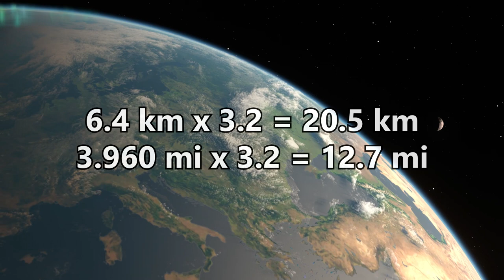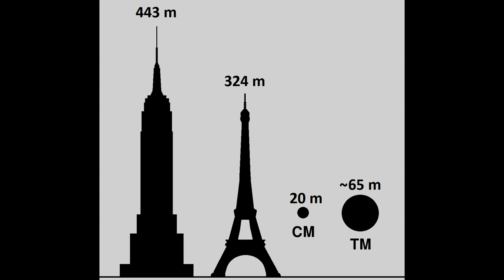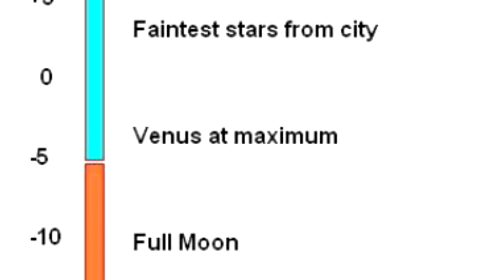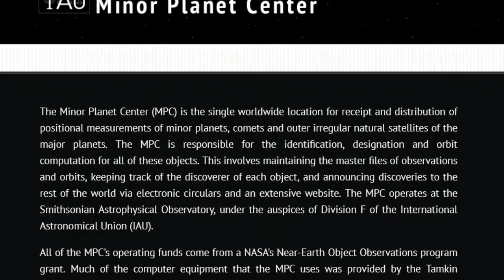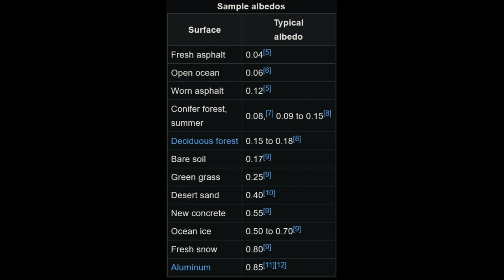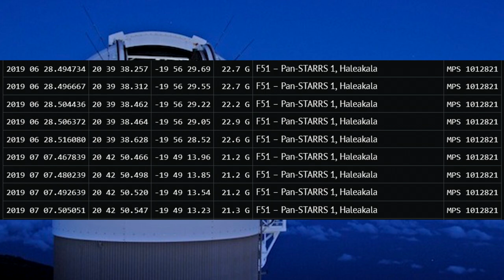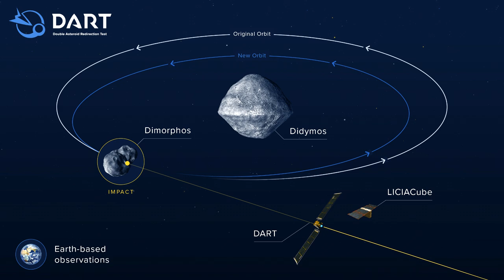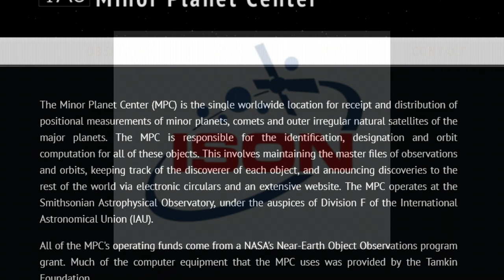A Surprise Visit from an Asteroid: 2019 OK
In 2013, an asteroid called Duende was expected to make a close pass by the Earth. In a surprise turn of events, a fireball lit up the sky over Russia on the same day as Duende's expected flyby, as a previously unknown asteroid exploded in the atmosphere. Later, in 2019, the discovery of a considerably larger asteroid called 2019 OK prompted another look at the systems designed to recognize these objects, as 2019 OK was noticed only hours before its own close pass by the Earth.